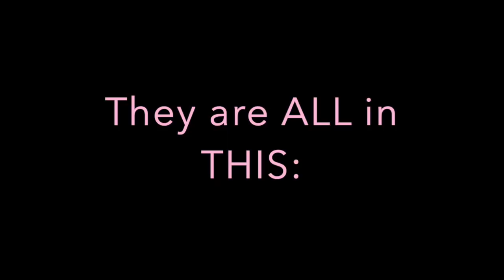No More Brain FOG - No such thing as a Blond moment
According to PubMed and EFSA there are a number of natural substances - NOOTROPICS - that can enhance brain functions such as focus, memory recall and learning and more!
Great news for those who want to continue learning, staying alert and mentally sharper.

Go to: thecleanbody.company and look for our current offer.